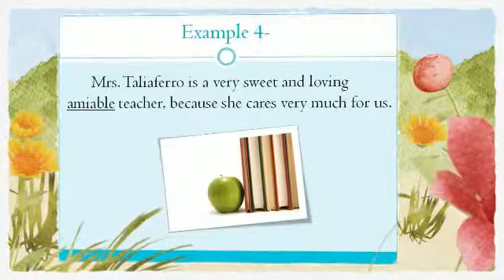Amiable By: Anna and Olivia